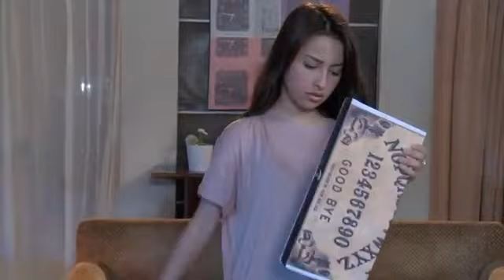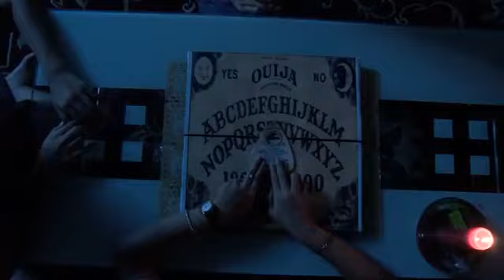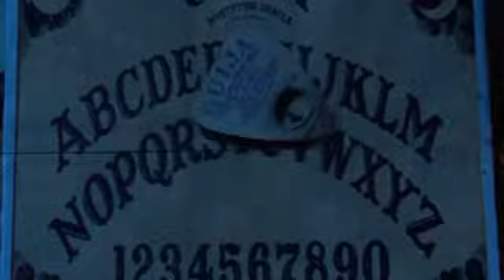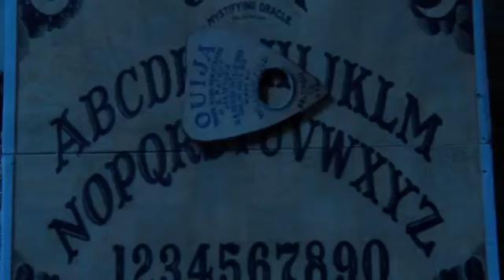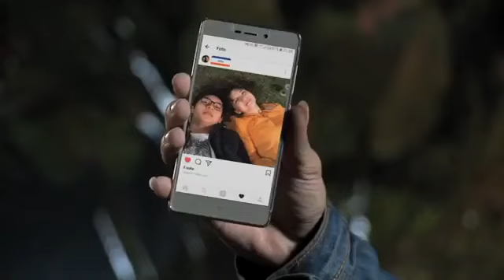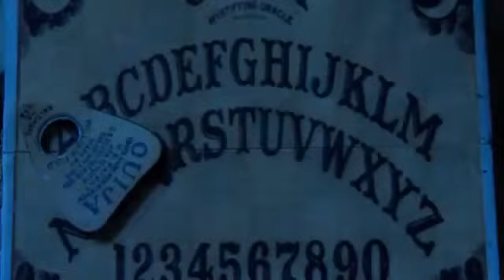SINETRON SPESIAL - Best Friends Forever - Episode 09